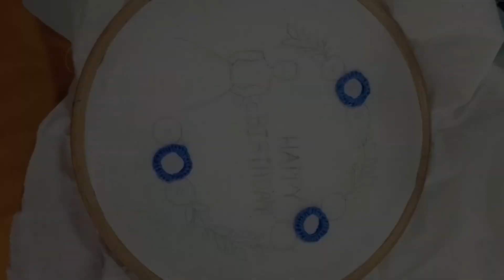New Hoop Embroidery Design||how to learn Handwork||Gift||learnmirror work#handembroidery#biginner ❤️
New Hoop Embroidery Design||how to learn Handwork||Gift||learnmirror work||Beautiful Embroidery Design#handembroidery#biginner ❤️